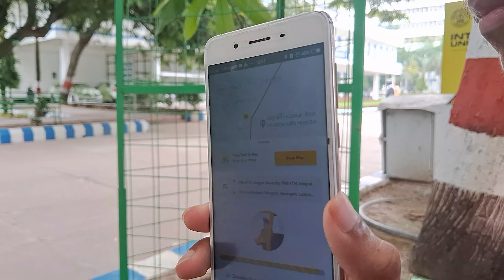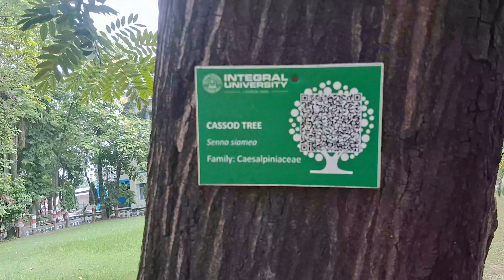COLLAGE NHI MIL PAYA 😞😞| VLOG - 30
BABAPRENURE IS A PLATFORM WHERE EVERYTHING IS NEW
WE START SOME PROJECTS BUT
OUR GOAL IS TO LEARN WHATEVER HAPPENS:)